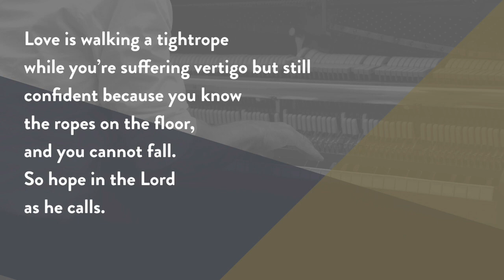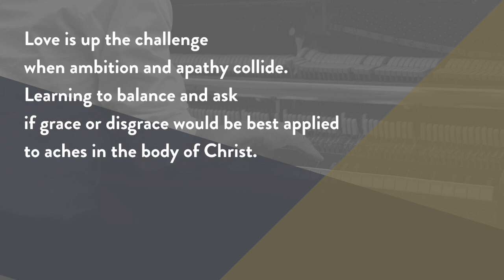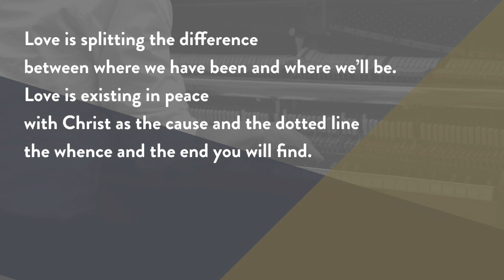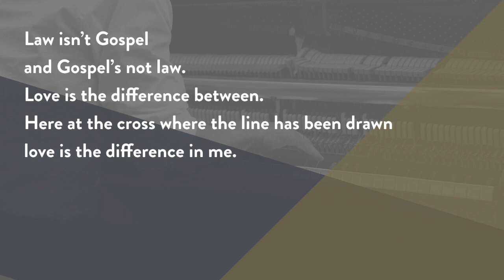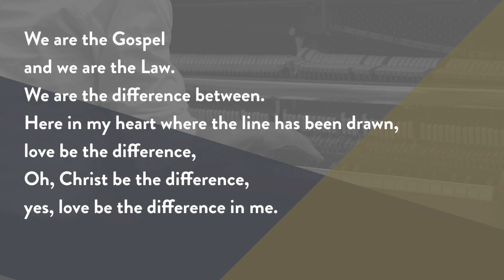The Line by Kent Reeder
The Line by Kent Reeder. Composed at Illumine Songwriting Weekend 2017.